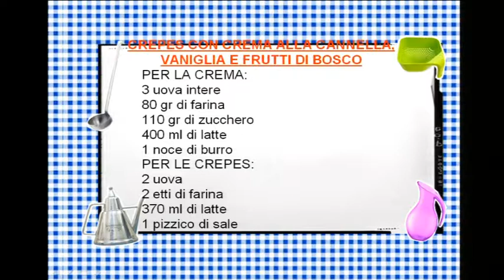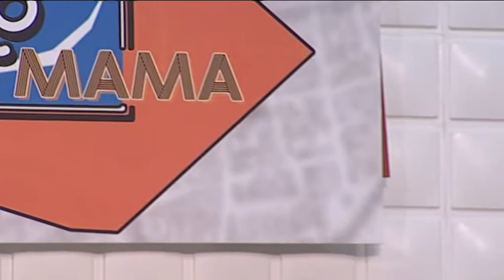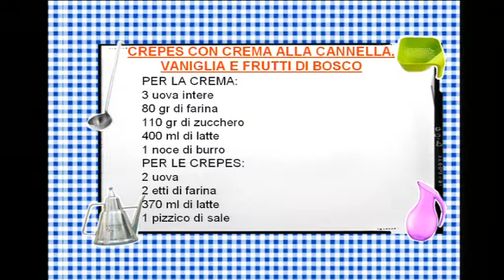1-4 Ciao Mama Telereggio con Patty Stella, Samantha e Renato Tabarroni